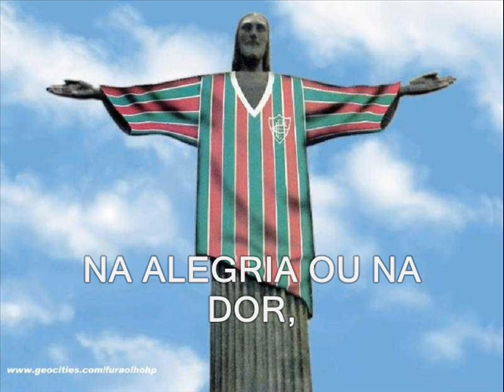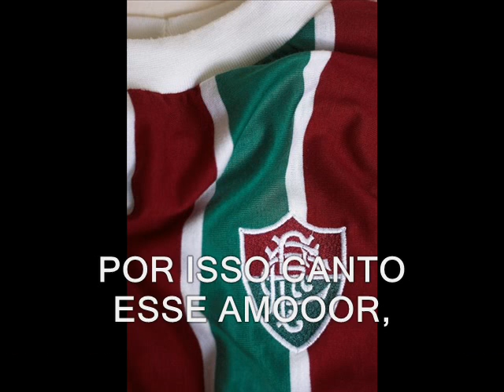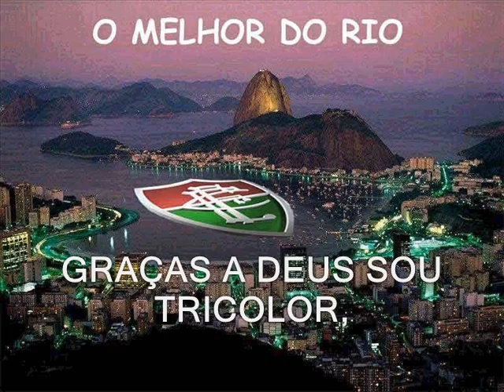Aquarela Tricolor (Início de tudo! Início do sucesso)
Fluzão,
Fluzaaaão,

Fluzão,
Fluzaaaaão!

Sooooooou...
Graças a Deus sou tricolor,
Na alegria ou na dor,
Por isso canto esse amor...